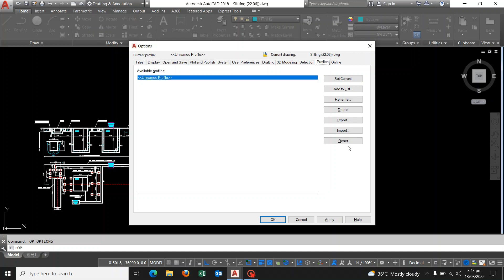All Problems Solution In AUTOCAD Software.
Here I have told you solution of all problems in AutoCAD software
Thia is an easy and Quick way to get rid of your problems in this software.
We are also available for urgent base projects and for private work.
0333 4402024